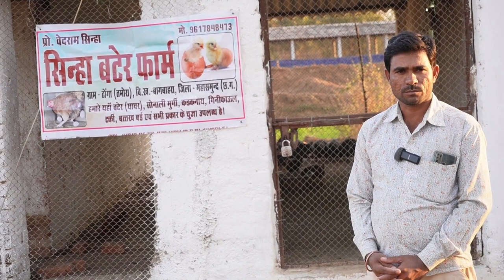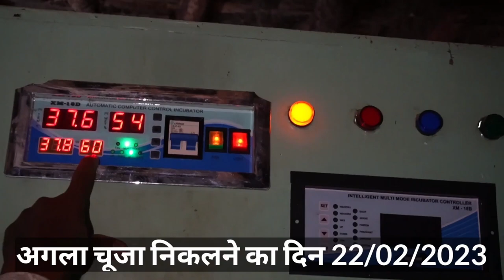छत्तीसगढ़ का पहला बटेर फार्म। बटेर+देशी मुर्गी+गिनी फाल+अण्डे+चुज्जे एक ही शेड में।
कम जगह और कम समय में शुरू करें छोटे रूम से खुद का बिजनेस।
आप लोगों को हम किसान भाई से मिलेंगे वह सन 2014 से बटेर पालन करते हुए आ रहे हैं तो उनका अनुभव और बटेर पालन की पूरी सच्चाई के बारे में उनसे बात करेंगे।
बटेर पालन युवा किसान भाई और जो खेती के साथ व्यवसाय करना चाहते हैं उनके लिए काफी फायदेमंद होने वाला है।

bater palan se Judi aur adhik jankari ke liye Kisan bhai se sampark Karen